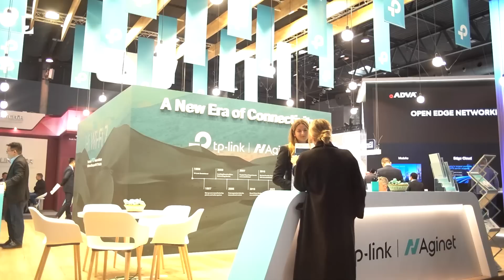Interview with Paul Scanlan CTO, Huawei Carrier Business Group Huawei Technologies Ltd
Special coverage from the Mobile World Congress: Interview with Paul Scanlan CTO, Huawei Carrier Business Group Huawei Technologies Ltd